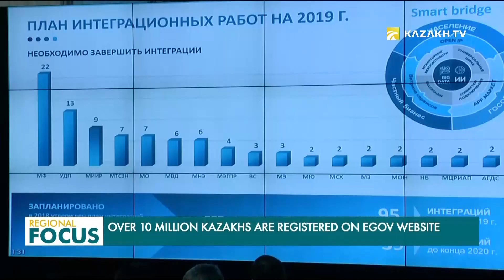Биыл мемлекеттік қызметтердің 80% ғаламтор арқылы қолжетімді болады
Сондай-ақ, бүгінде 31 қызмет түрін ұсынатын «eGov mobile» жаңа мобильді қосымшасы әзірленді.